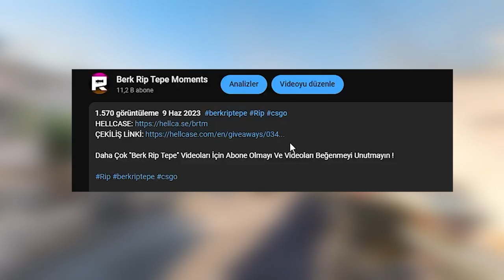Berk Rip Tepe - KEYİFLİ BİR MAÇ! | Hellcase Promo Code Giveaway